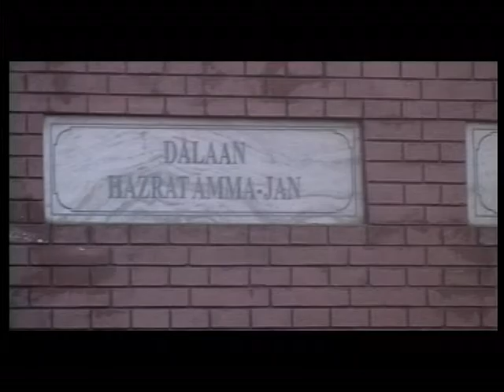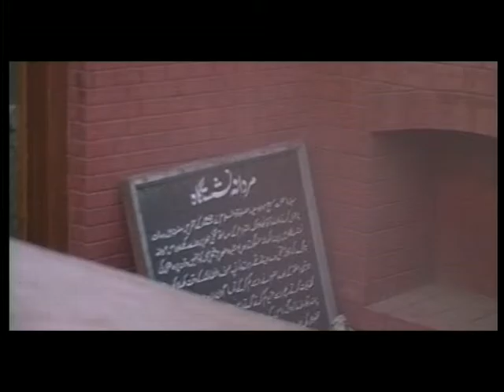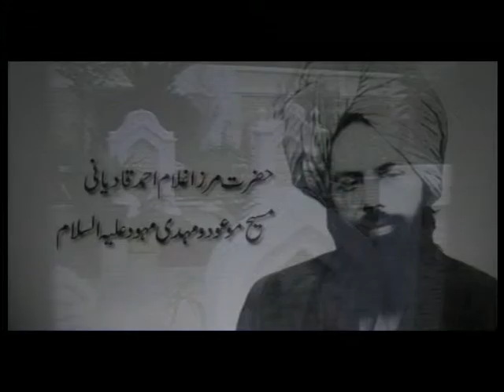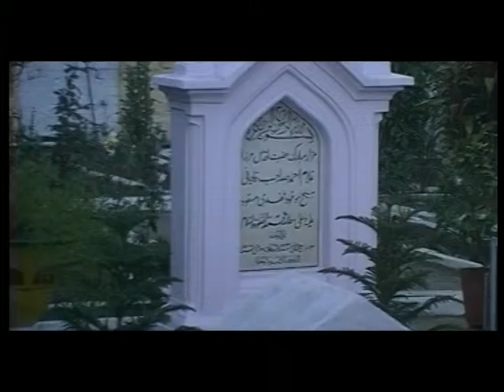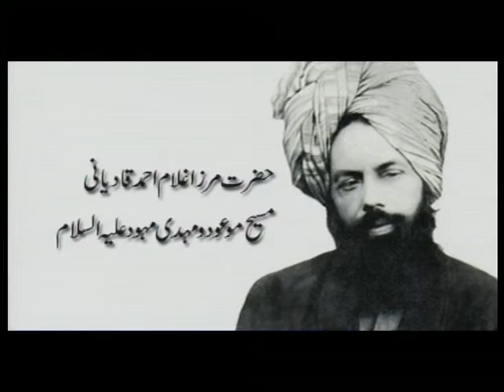Ik Qatra uske fazal ney : Zafar Khokhar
Voice : Zafar Khokhar